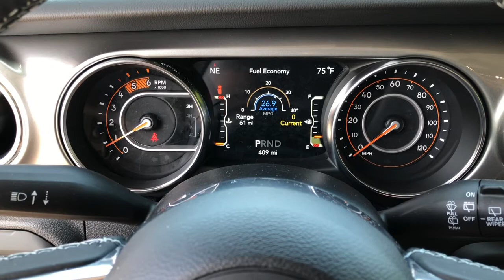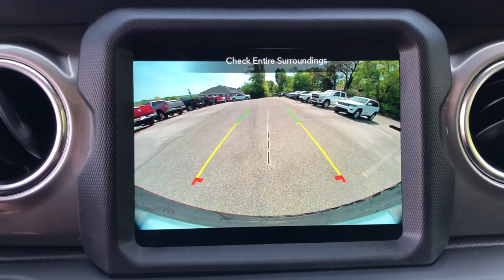2021 Jeep Wrangler Knoxville, Farragut, Oak Ridge, Maryville, Gatlinburg, TN MW651702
Snazzberry Pearl Coat New 2021 Jeep Wrangler available in Knoxville, Tennessee at Jim Cogdill CDJR. Servicing the Farragut, Oak Ridge, Maryville, Gatlinburg, TN area.
2021 Jeep Wrangler Unlimited Sahara 4x4 - Stock#: MW651702 - VIN#: 1C4HJXEM9MW651702

Nav System Heated Seats Back-Up Camera Running Boards iPod/MP3 Input 4x4 TRANSMISSION: 8-SPEED AUTOMATIC (8HP7... COLD WEATHER GROUP. Unlimited Sahara trim Snazzberry Pearl Coat exterior. FUEL EFFICIENT 29 MPG Hwy/22 MPG City! KEY FEATURES INCLUDE: 4x4 Back-Up Camera Running Boards iPod/MP3 Input Aluminum Wheels. OPTION PACKAGES: ENGINE: 3.0L V6 TURBO DIESEL W/ESS G3 Selective Catalytic Reduction (Urea) Tires: 255/70R18 All Terrain Anti-Spin Differential Rear Axle Non-Lock Fuel Cap w/Discriminator GVWR: 5900 lbs 18.3 Gallon Fuel Tank Chrome EcoDiesel Badge 3.73 Rear Axle Ratio BODY COLOR 3-PIECE HARD TOP 8.4 RADIO & PREMIUM AUDIO GROUP SiriusXM Traffic Plus Alpine Premium Audio System HD Radio Radio: Uconnect 4C Nav w/8.4 Display For Details Visit DriveUconnect.com Rear View Auto Dim Mirror 1-Year SiriusXM Guardian Trial 5-Year SiriusXM Travel Link Service GPS Navigation 5-Year SiriusXM Traffic Service SiriusXM Travel Link 4G LTE Wi-Fi Hot Spot Emergency/Assistance Call 8.4 Touchscreen Display TRANSMISSION: 8-SPEED AUTOMATIC (8HP75) COLD WEATHER GROUP Heated Steering Wheel Heated Front Seats REMOTE PROXIMITY KEYLESS ENTRY. Price does not include licensing costs registration fees taxes and dealer doc fee of $699 which are to be paid by the consumer.